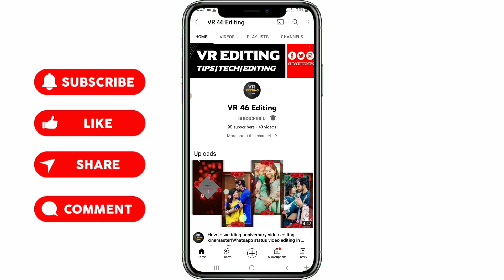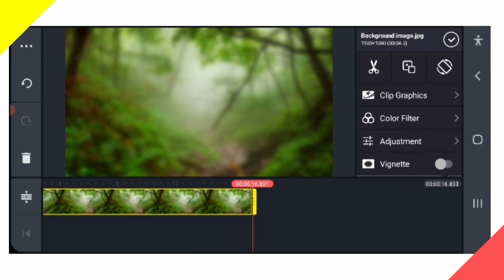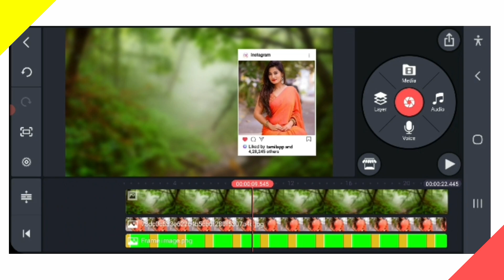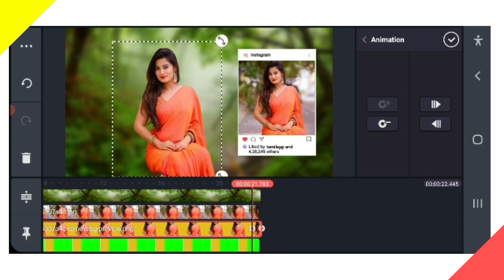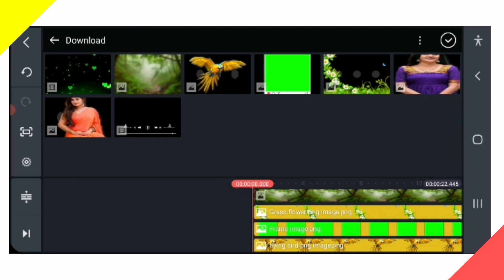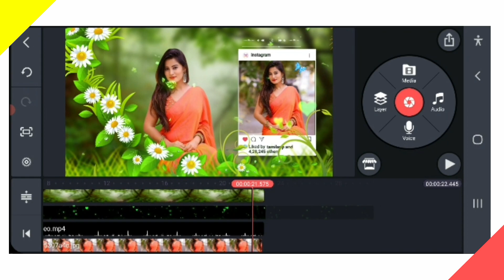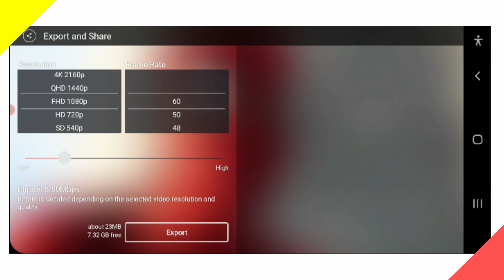How to make natural Style frame effect video editing kinemaster|Kinemaster tutorial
criticism, comment, new reporting, teaching scholarship